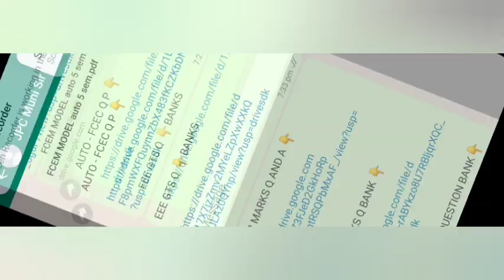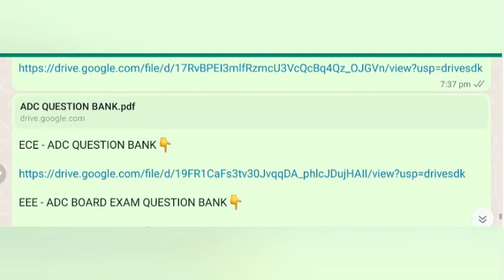EXAM DATE:28-04-23 (FN) | EEE-GTS | ECE - ADC | CSE - PY | MECH - DOME | CIVIL - SE | AUTO-FCEC-AMEC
EEE GTS Q 👇BANKS

POLYTECHNIC AUTOMOBILE

CSE & IT 👇🏻👇🏻👇🏻

AUTOMOBILE DEPARTMENT

MECHANICAL ENGINEERING

EEE DEPT

ECE DEPARTMENT